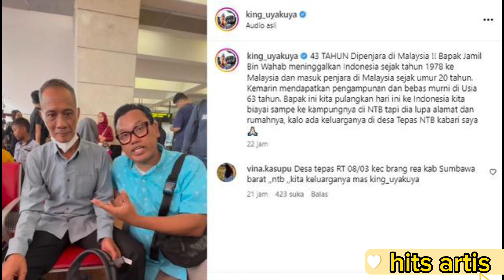Pemecah Record ! Inilah Uya Kuya sosok Artis yang berhasil memulangkan TKI di Malaysia